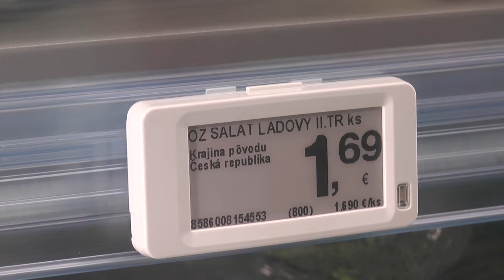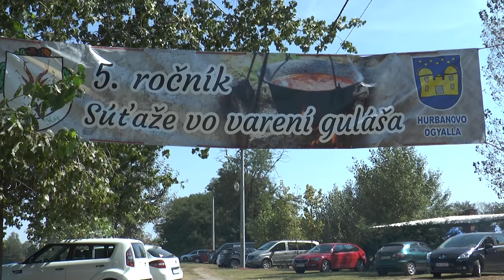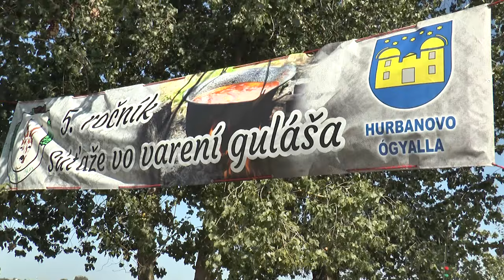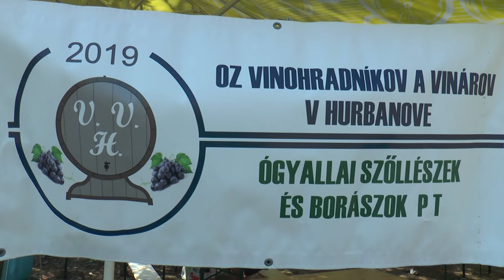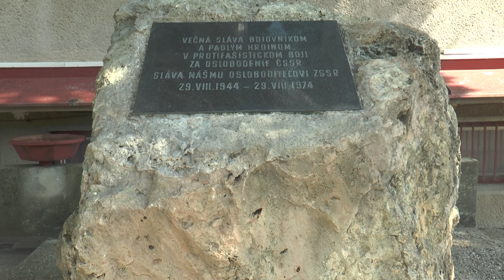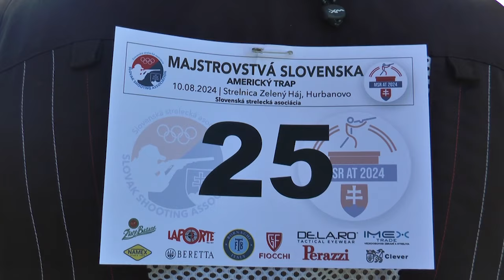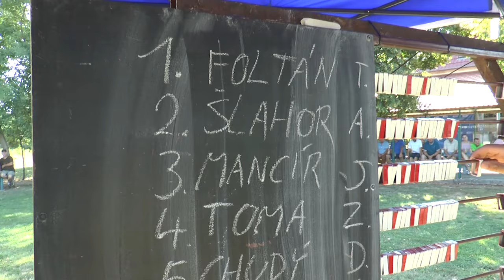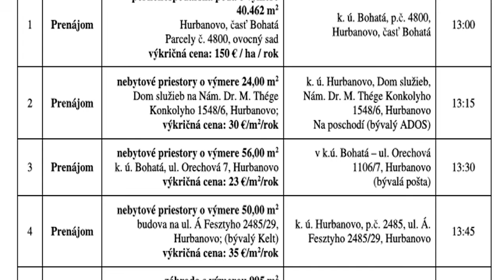Záznam z vysielania mestskej TV (01. september 2024)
[00:00] Úvod
[00:49] Slávnostné otvorenie supermarketu COOP Jednoty Nové Zámky na Novozámockej ulici v mestskej časti Bohatá
[07:27] Antares 3D organizoval svoju prvú sútaž v Pavlovom Dvore
[11:01] Na strelnici Poľovníckeho združenia Zelený Háj na Konkoly konal 5. ročník súťaže vo varení guláša
[17:56] Mesto Hurbanovo pripomenulo pri pamätníku padlým  80. výročie Slovenského národného povstania.
[23:10] Na strelnici PZ v Zelenom Háji konali prestížne Majstrovstvá Slovenskej republiky v Americkom trape
[28:57] Oznamy mesta Hurbanovo